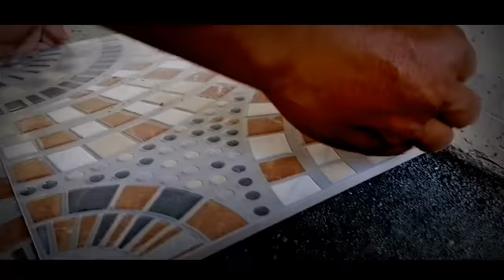All vlog PAANU MAG TILES | AT KAGAMITAN NITO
Saludo sa mga taong mag agali g at mahuhuday sa laranagn NG mga gawaing ganito,, kahanga Ganga ang nataTanging galing